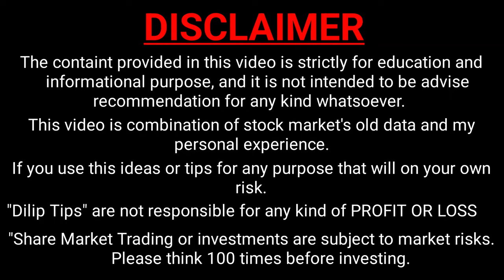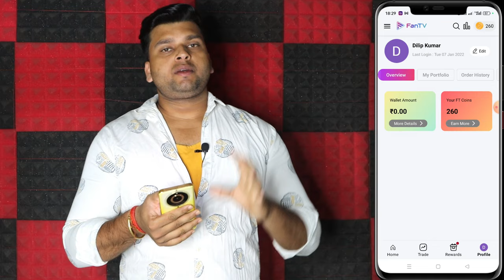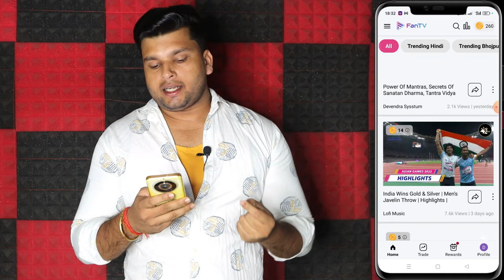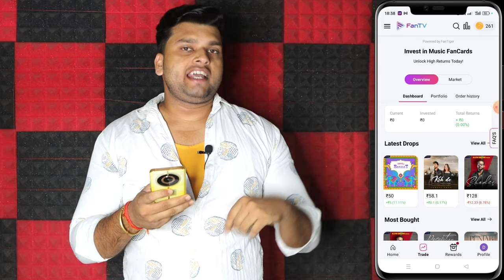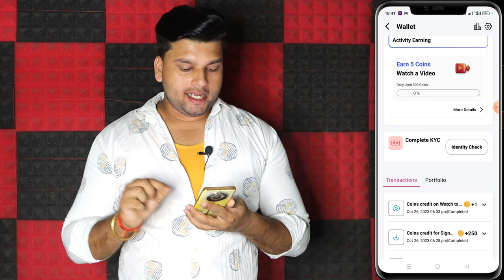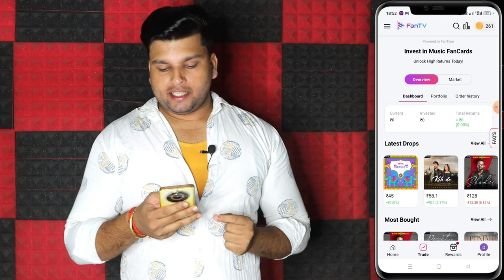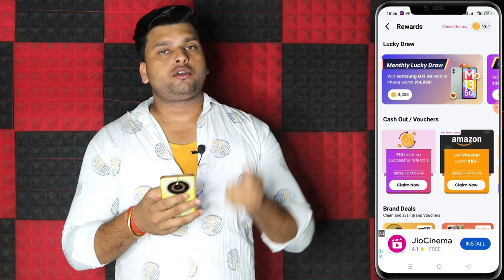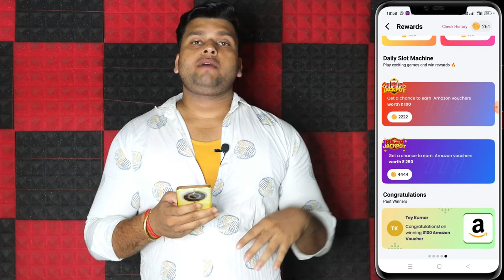Fan Tv App Se Paise Kaise Kamaye | How To Earn Money From Fan Tv App | Fan Tv App Kya Hai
Cover Topics :-
1. fan tv app se paise kaise kamaye 2023
2. fan tv app withdrawal proof
3. fan tv app payment proof
4. how to earn money from fan tv app 2023
5. fan tv app